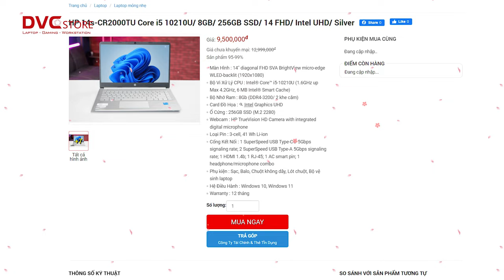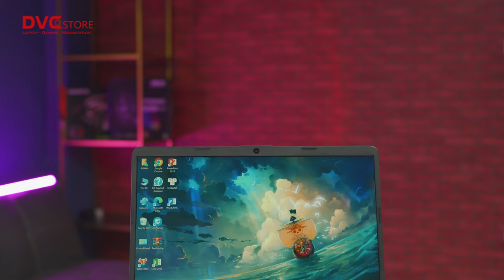HP 14S CORE I5 : Laptop giá rẻ đáng mua nhất phân khúc !!!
Đánh giá Laptop Văn phòng cao cấp HP 14s
Thiết kế máy sang trọng, mỏng nhẹ, màu sắc hiện đại phù hợp với nhiều đối tượng sử dụng. Phần vỏ máy được làm hoàn toàn bằng nhôm nguyên chất, bỏi vậy khi chúng ta chạm vào máy sẽ thấy được độ mát lạnh nhẹ. Chất nhôm không bám vân tay giúp máy của chúng ta nhìn luôn được sạch sẽ và hoàn toàn dễ vệ sinh bảo dưỡng máy
Cổng kết nối đa dạng, cùng hệ thống bàn phím, màn hình chất lượng cao, mang đến nhưng cảm giác thoải mái cho người dùng.
Cùng xem hết video để có thể hiểu kĩ hơn về em Hp 14s này nha !